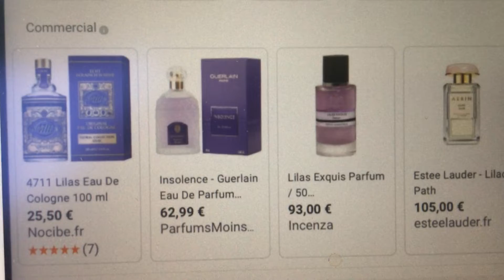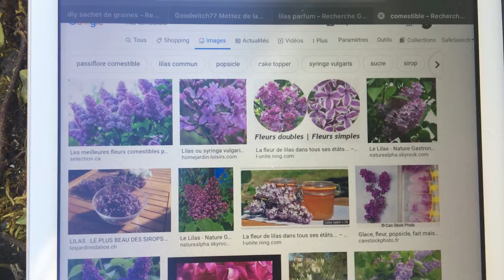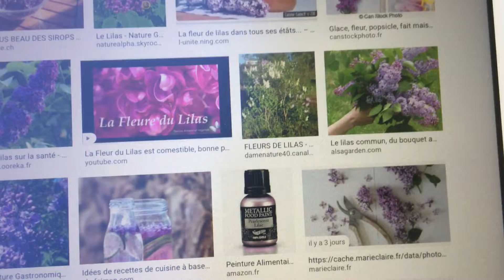Le lilas fleur comestible pratique et magique - Lilac, a magic edible and usefull flower!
Le lilas, ses bienfaits, vertus et utilisations: parfum, cuisine, santé, beauté...

Encore une fleur intéressante pour mon herboristerie de sorcière moderne...
Voilà encore une plante qui cache bien des secrets...

Le lilas n'a pas seulement des qualités décoratives, elle a des vertus thérapeutiques étonnantes et peut être utiliseé dans bien des domaines... pour son parfum, en cuisine et pour ses qualités magiques!
Que faire avec du lilas, comment en profiter ?
Découvrons cela ensemble!

2 tutos / recettes DIY avec du Lilas suivront très bientôt:
l'eau detox relaxante aux fleurs de Lilas et le vinaigre au lilas !
A bientôt!